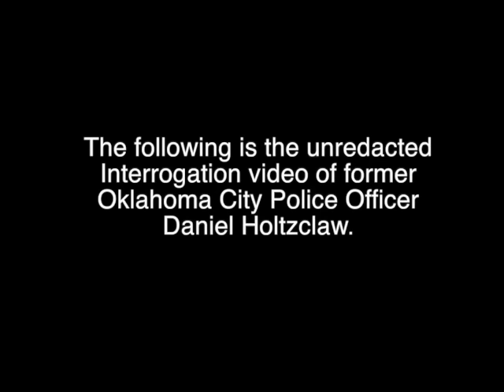Former Oklahoma City Police Officer Daniel Holtzclaw Interrogation Video (complete)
Is Daniel Holtzclaw "Guilty" or "Innocent"? Join the discussion at THE OFFICIAL Daniel Holtzclaw subreddit...

This is the only complete or unredacted version of the Daniel Holtzclaw interrogation. The only thing removed is a telephone number that was recited verbally.